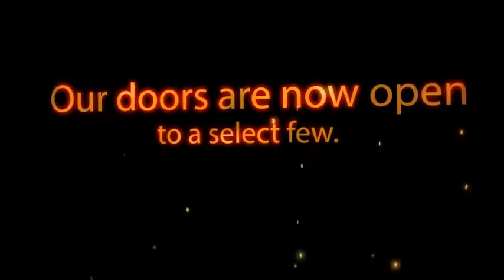Sports Betting System